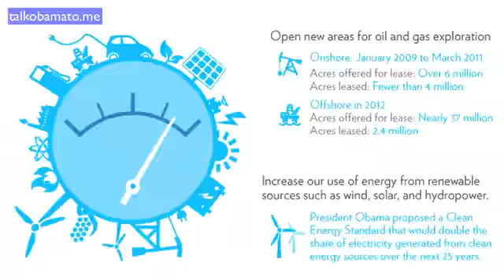Obama Grounded Announcement: Trophy Eliminates The Dallas Stars From The Playoff Contention!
Trophy had no business to eliminate the Dallas Stars from the playoff contention!